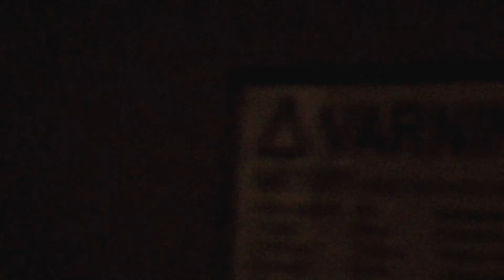Då går jag ner i min källare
Det är läskigare än man tror att gå ner i källaren o hämta snöbräde-prylarna för säsongen.